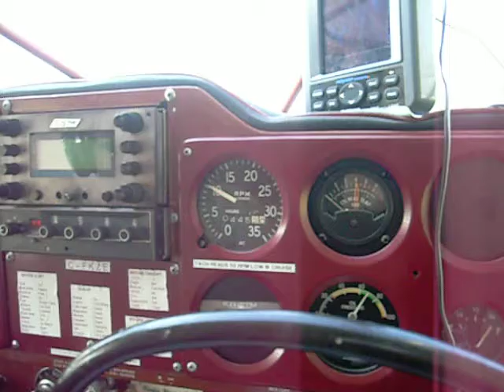Avion piper Pa22 tripacer.avi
Voyage en famille, baptême de l'air de la petite Alice! Qui semble peut rassurée.